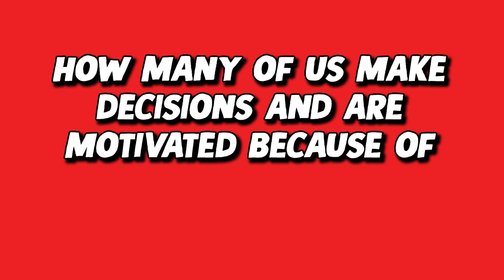Beyond Regrets: Leading with Passion and Purpose for a Lighter Burden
Leadership transcends the confines of 'should've, could've, would've' when we lead from a place of passion for our work and a commitment to service. This perspective elevates our role, making the responsibilities we carry feel less like burdens and more like opportunities to make a positive impact.

This episode of ‘Head Heart & Boots’ is out on all platforms!

'Ep 73 - It Is More Powerful To Be FOR Something Than AGAINST Anything'